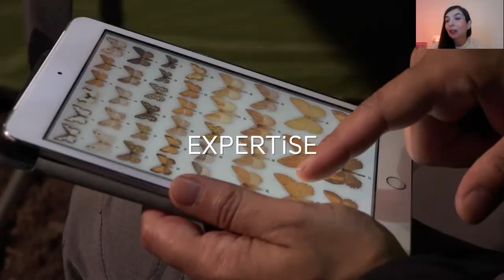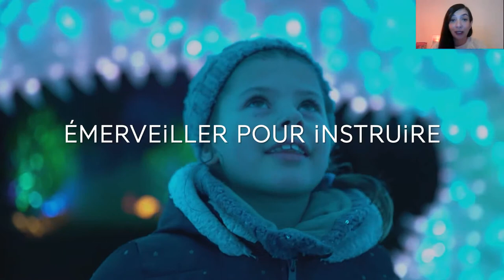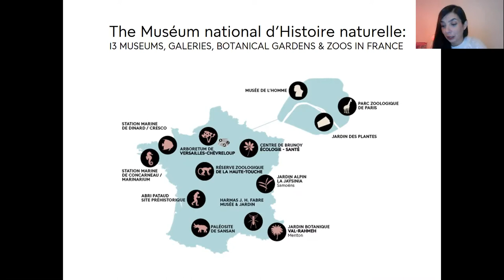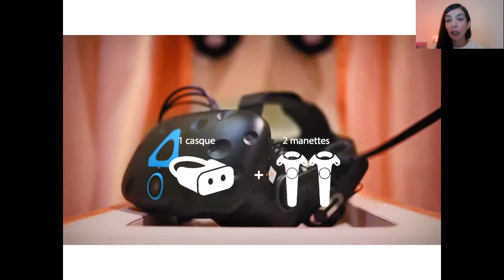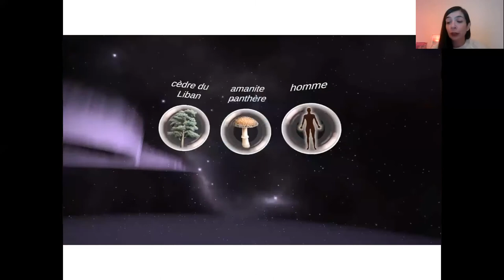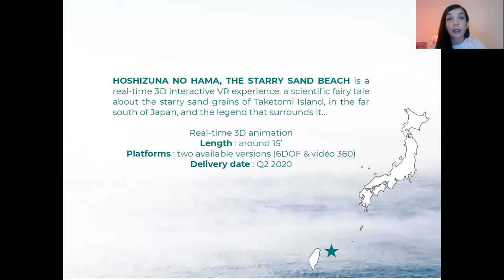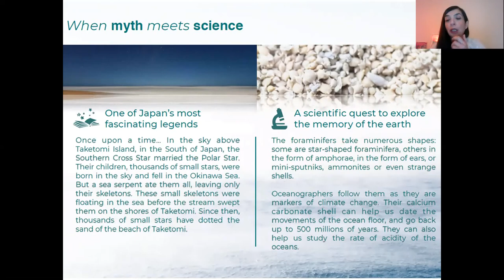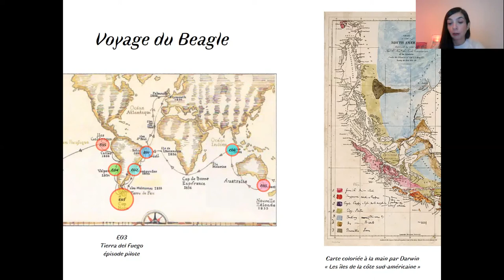Stéphanie Targui: Musée d'histoire naturelle, FR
XR4ALL Annual Event 2020: Immersive exhibition and VR for cultural venues: how to generate revenues?